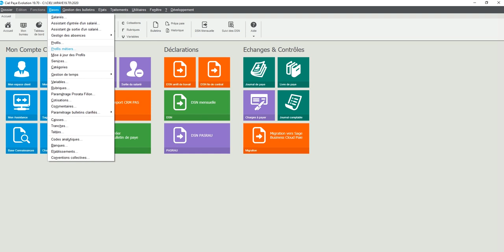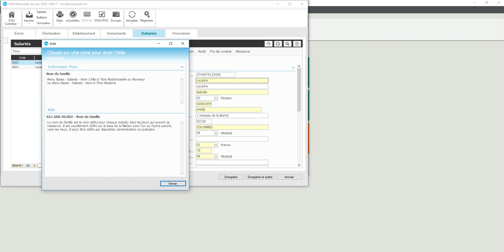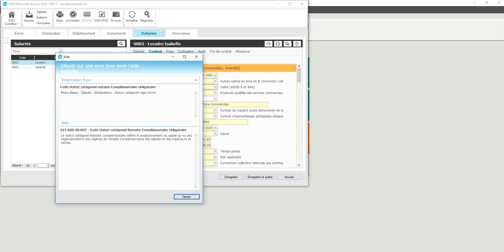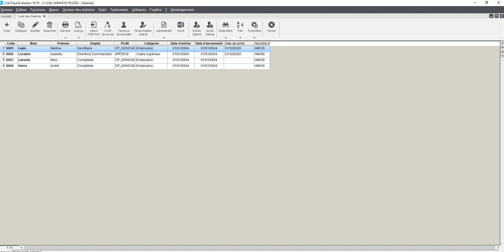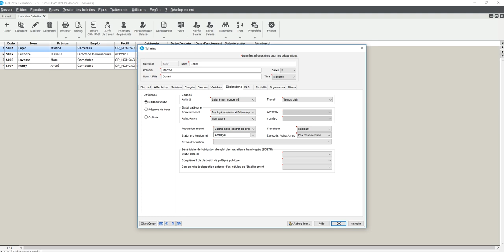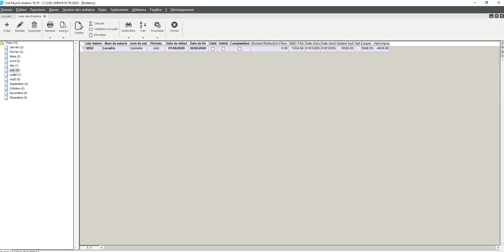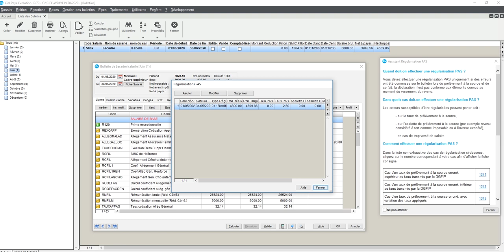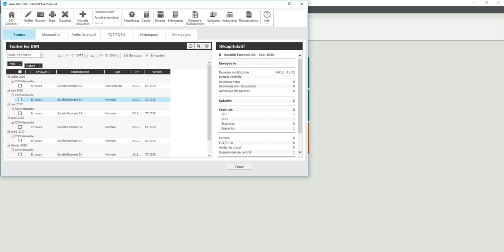Ciel Paye - Les nouveautés de la version 2020.70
De cet épisode, votre référent produit vous présente en détail toutes les nouveautés de la version 2020.70 de votre solution Ciel Paye !

📄 TOUTE LA DOCUMENTATION SUR CE SUJET 📄

🚀 Il existe une fiche dans la base de connaissances Sage qui traite du sujet (KB106562)

🖥️ SUPPORTS DIGITAUX SAGE CIEL PAYE 🖥️

Rejoignez nos sessions Sage Support Live quotidienne qui abordent les thématiques du moment*

🚀 Retrouvez toutes les fiches techniques de votre solution dans la Base de Connaissances

💡 Retrouvez toute la documentation dont vous avez besoin sur le Centre d'aide en Ligne Ciel Paye

🤚 Vous avez des idées pour améliorer Ciel Paye ? Soumettez-nous toutes vos propositions grâce au Sage Customer Voice

💚 Echangez avec les autres utilisateurs Ciel Paye grâce à votre forum collaboratif Sage City